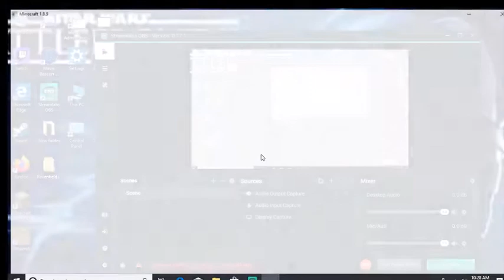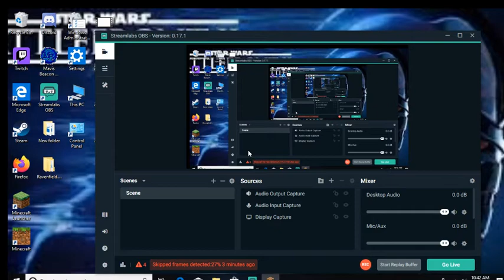Minecraft (Replay Mod V2)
Today I had a pretty clean first rush in a bedwars game . I also had 2 pretty decent clutches in it so i decided to do a replay mod video on it . It was a pretty decent game so hope you all enjoy and until next time PEACE :DDD